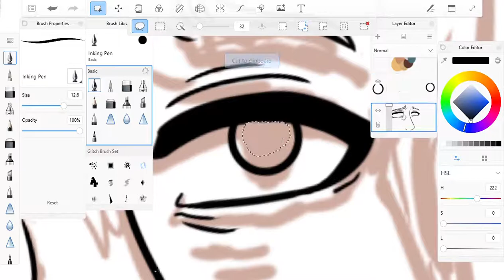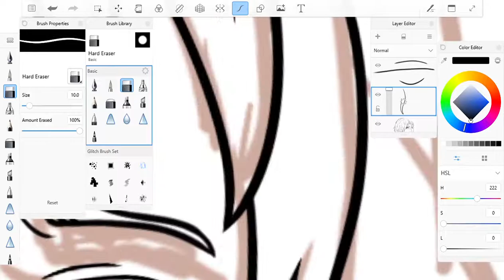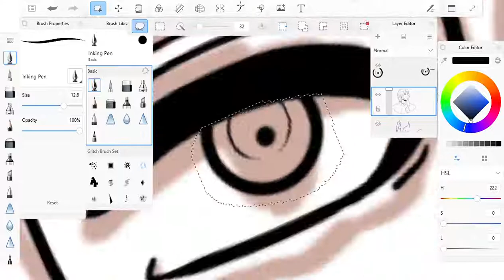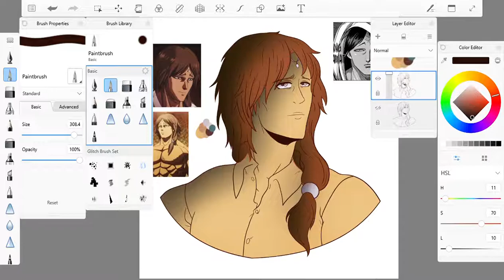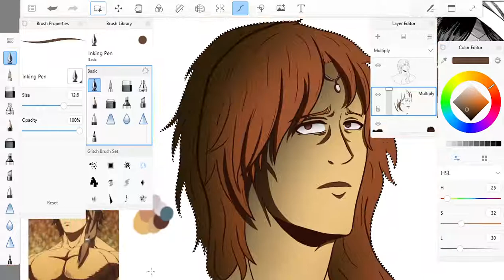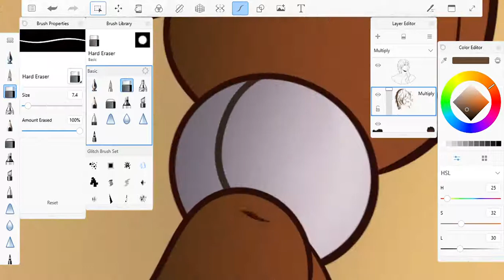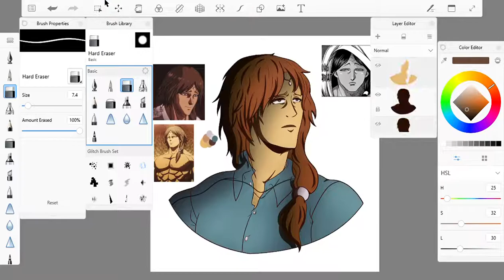SPEEDPAINT - "The Thai God of War" (Kengan Ashura)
I own NONE of the songs in this video. Plz don’t strike me. ;-;

Gaolang is one of those characters who stuck out to me just from his design. Also why idk why his name is spelled differently in the anime.